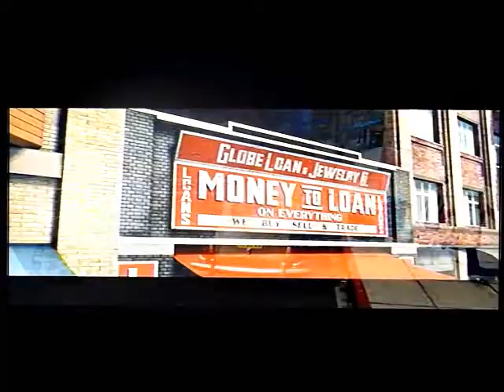L.A Noire playthrough pt.54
A Crime/Thriller that blends 3rd person shooting and careful detective work. Let's see if it holds up.